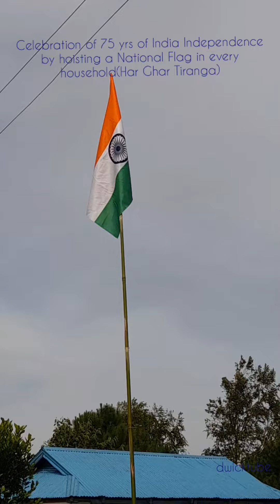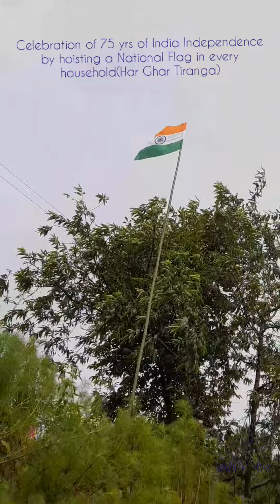Independence 15.08.2022 hoisting of Flag in our home(Har Ghar Tiranga Campaign)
Hoisting of National Flag in our home